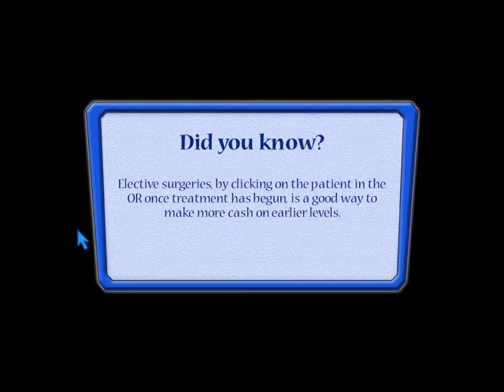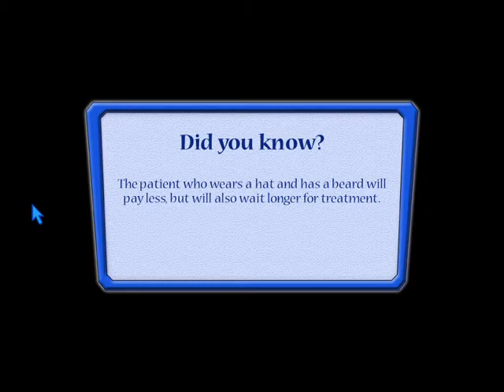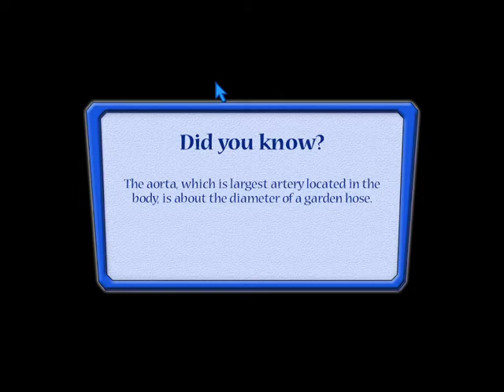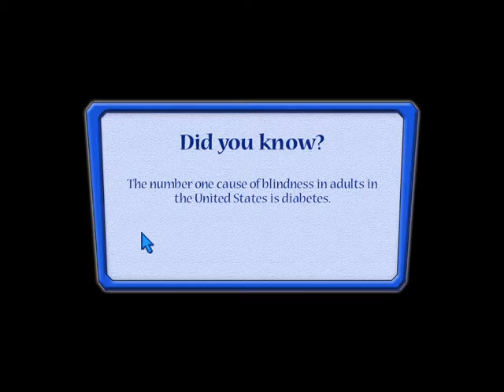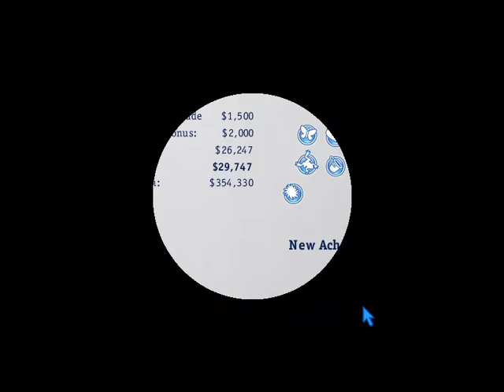Operation Mania نكمل مراحل المستشفى الثاني